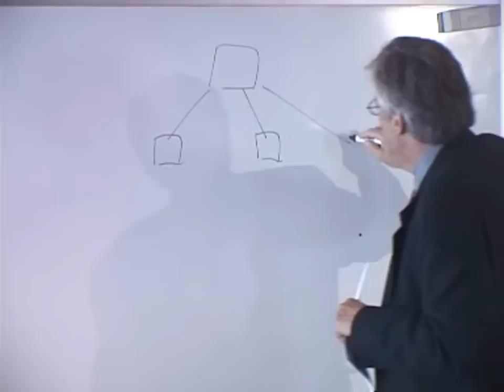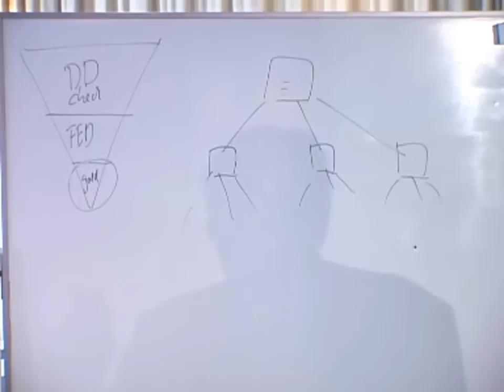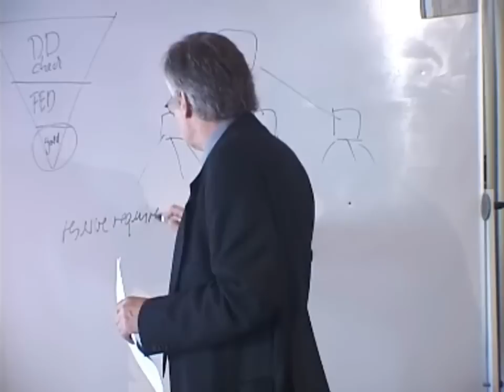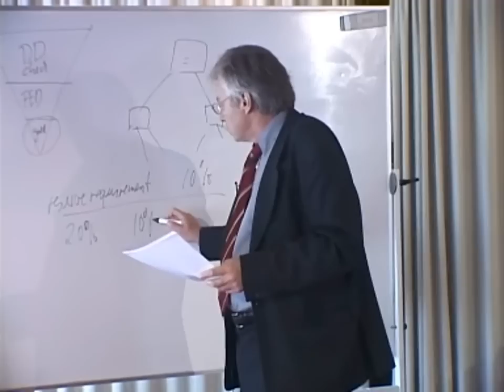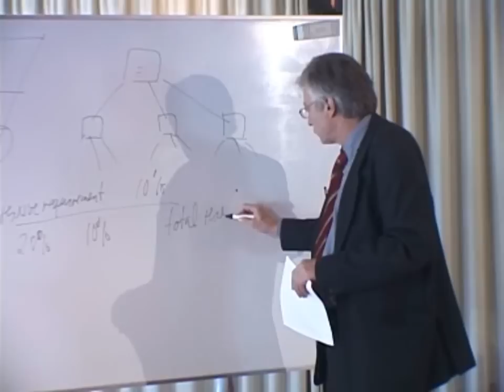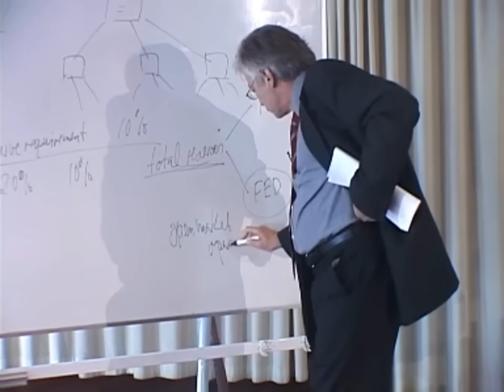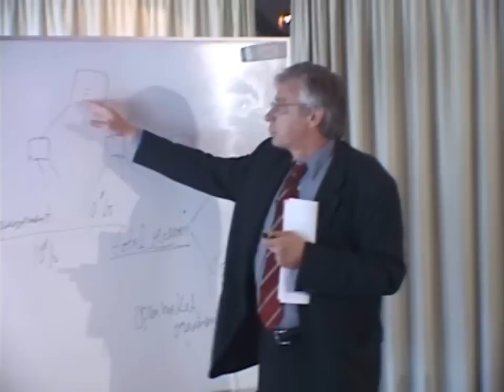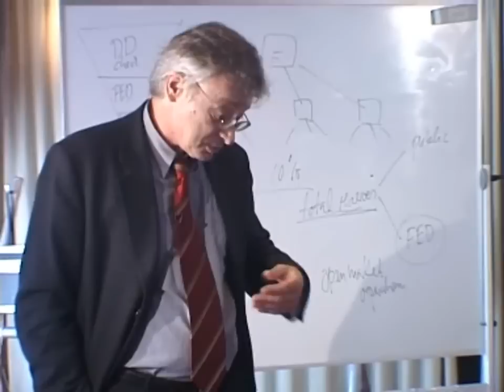The Theory of Banking (by Hans-Hermann Hoppe) - Introduction to Austrian Economics, 4of11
Recorded September 2005, Klampenborg - Denmark.

Courtesy of Copenhagen Institute and Liberator.